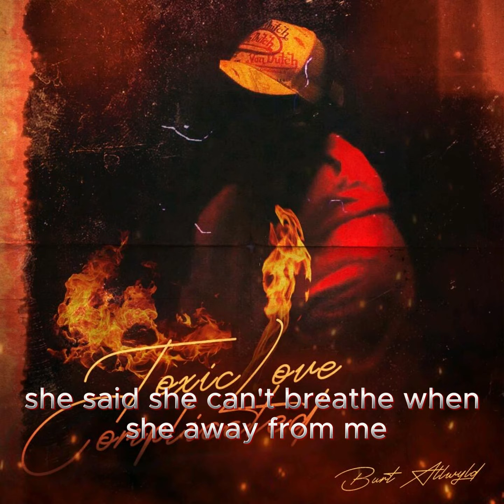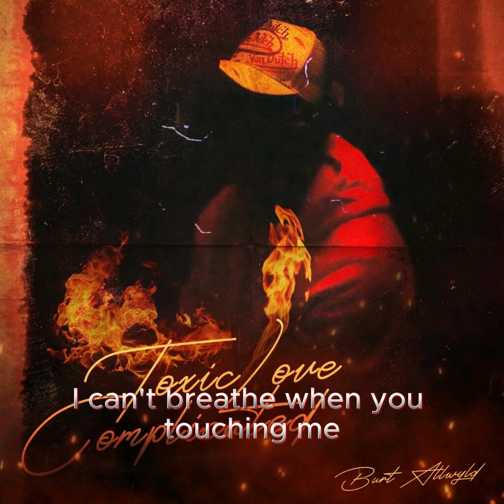Burt AllWyld - Cant Breathe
Stream/Download Vulnerable: tr.ee/UVeUvmIron
Connect with Burt AllWyld: